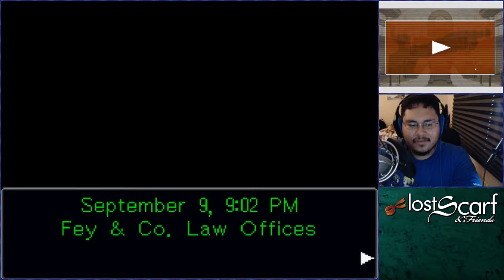5. Kangaroo Court - ScarfPLAYS Phoenix Wright: Ace Attorney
The Tick Tock the Clock has struck again and this time it's close to home.

It's our August Birthday Bash! Leave a comment on this video to enter to win a free game.

Phoenix Wright: Ace Attorney is a Visual Novel staring Defense Lawyer Phoenix Wright and is developed and published by Capcom.